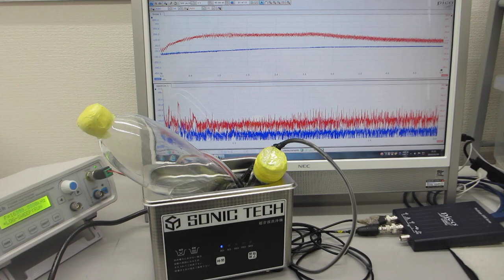対象物に伝搬する超音波振動の共振現象を制御する超音波実験（超音波システム研究所）